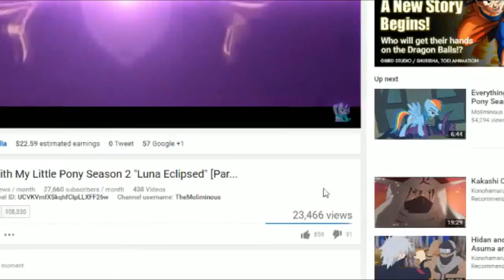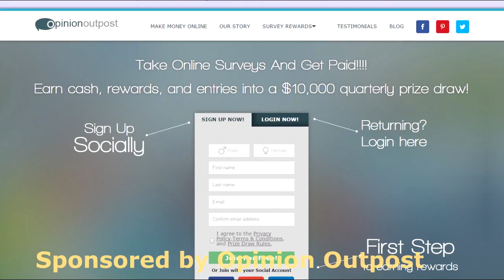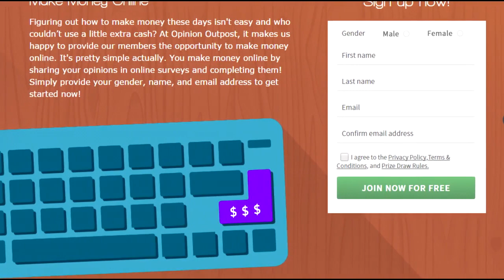Everything Wrong With My Little Pony Season 2 "The Cutie Pox" [Parody]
♥ -Show More-
Hurry and watch this, it's the only way to cure your tramp stamp from that one drunk night!
TwT
Azaer
Weykna
Leszek Wykowski

♥Song credits-
♥Thumbnail from